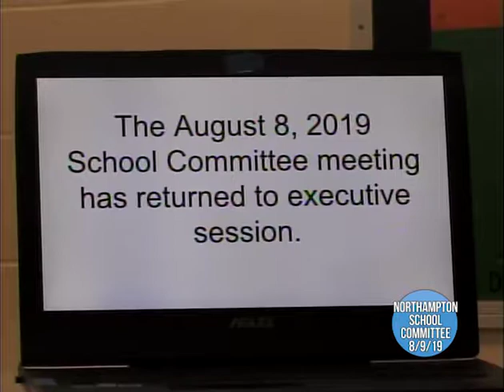School Committee 8/8/19